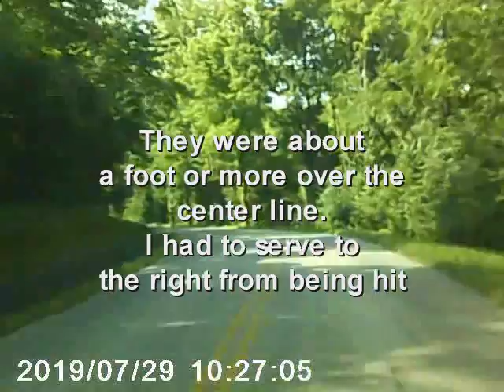Almost got hit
Almost got hit, first curve on ONeall Rd. Car was a foot or more over the center line, I had to serve from being hit We both served at the same time.